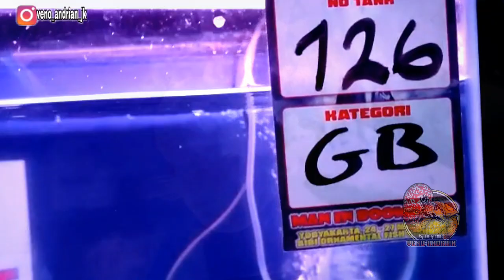LOUHAN GOLDEN BASE 9 TERBAIK DI KONTES BIBI ORNAMENTAL FISH PIYUNGAN